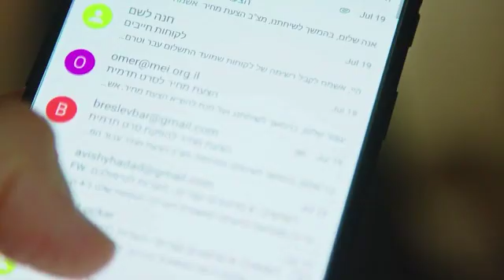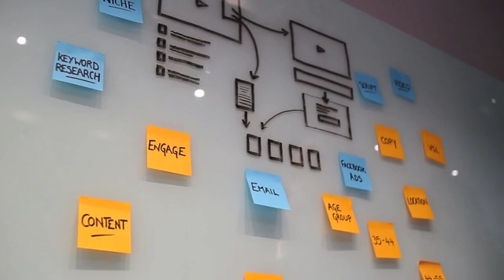jova999uk
multiwayz ltd